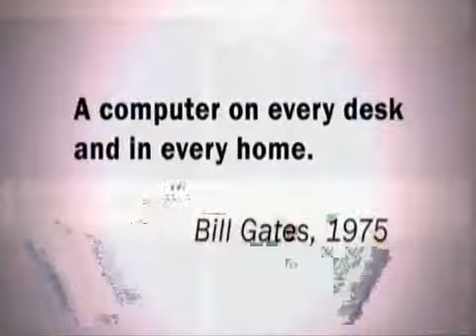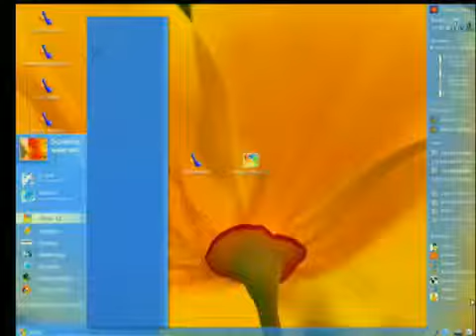Windows Vista (longhorn in this) preview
This video was used as a promo video for windows longhorn (now vista) so is quite old infact it was developed before beta 1 of vista came out. Probably rare.